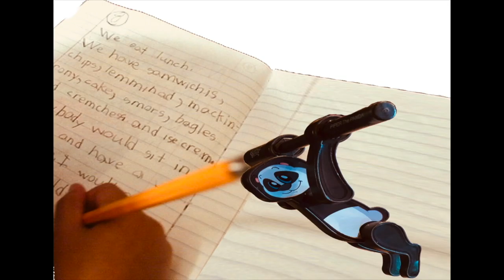Magic Panda Kisses